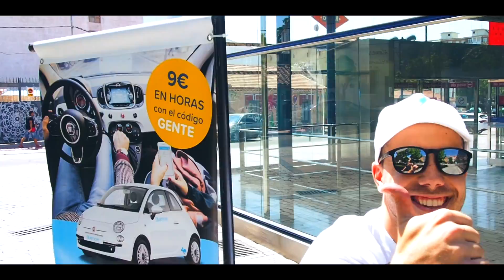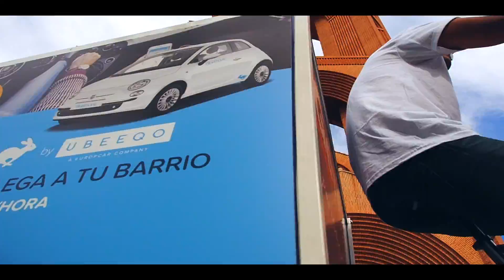Periódico Gente. Campaña para Bluemove (27 julio 2018)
Campaña del periódico GENTE para Bluemove by UBEEQO en varias localidades de la Comunidad de Madrid. Viernes 27 julio 2018.